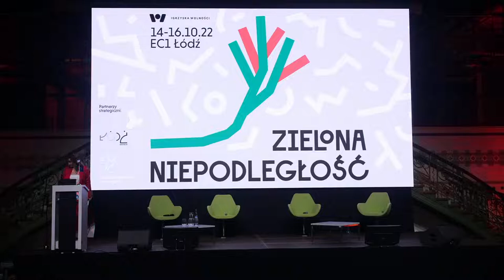Johan Norberg: Is it possible to be an optimist in this world?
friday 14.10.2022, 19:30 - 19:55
Johan Norberg – author, lecturer, documentary filmmaker
lecture

Johan Norberg is an author, lecturer and documentary filmmaker, born in Sweden. He has written books on a broad range of topics, including
global economics and popular science, including Progress: Ten Reasons to
Look Forward to the Future and the most recent Open: The Story of Human
Progress. He is a Senior Fellow at the Cato Institute in Washington D.C.
and the European Centre for International Political Economy in Brussels.
He received his M. A. in the History of Ideas from the University of
Stockholm.

Path: ELF’s Thinking Aloud